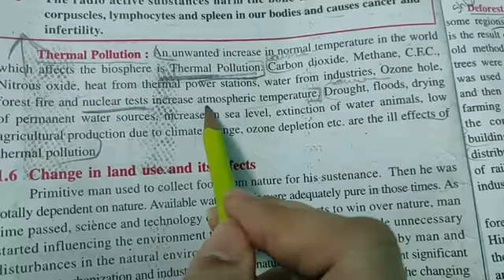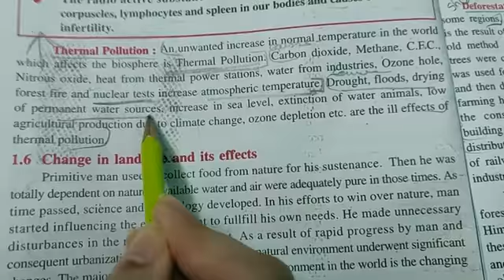Class9- So.science- Chap1 (part6)